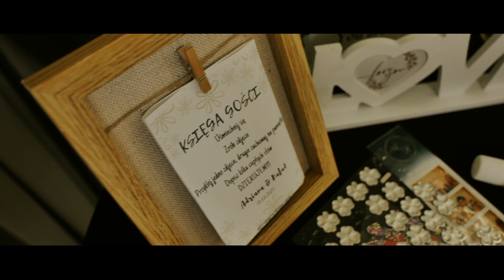Wedding Teaser 2k21 Ada & Rafał by DELTAPIX klip ślubny 2021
DELTAPIX
STUDIO FILMOWE